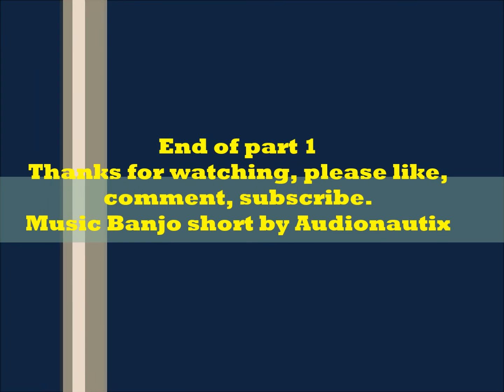Switching at Rensville Part 1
Switching out a few cars on my layout.